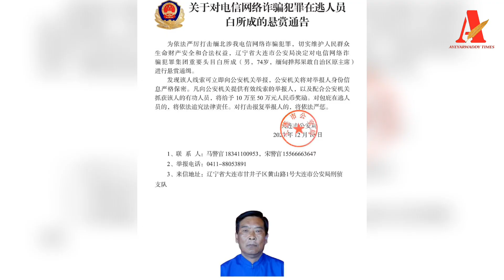တရုတ်ရဲ့ ကြားဝင်အကူအညီနဲ့ မြောက်ပိုင်းညီနောင်မဟာမိတ် ၃ ဖွဲ့နဲ့ဆွေးနွေးခဲ့တယ်လို့ စစ်ကောင်စီပြော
ဧရာ၀တီတိုင်းမ်
ဒီဇင်ဘာလ ၁၂ ရက်

တရုတ်ရဲ့ ကြားဝင်မှုနဲ့ မြောက်ပိုင်း ညီနောင် မဟာမိတ်သုံးဖွဲ့နဲ့တွေ့ဆုံဆွေးနွေးခဲ့တယ်လို့ စစ်ကောင်စီရဲ့ ပြန်ကြားရေးတာ၀န်ခံ ဗိုလ်ချုပ်ဇော်မင်းထွန်းက မနေ့က ဒီဇင်ဘာလ ၁၁ ရက်နေ့မှာပြောကြားလိုက်ပါတယ်။

တည်းဖြတ်/ထုတ်လုပ်-ဧရာဝတီတိုင်းမ်